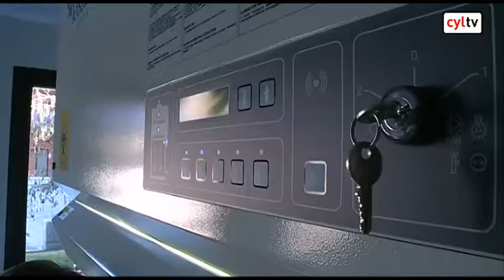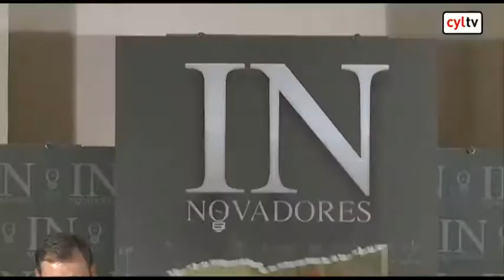La receta para salir de la crisis: investigación, innovación y desarrollo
| El periódico El Mundo de Castilla y León celebró hoy la entrega de los premios de la tercera edición de "Innovadores" donde se reconoció cinco proyectos de Castilla y León y donde los asistentes abogaron la investigación, innovación y desarrollo para salir de la crisis económica, tal y como señaló en la presentación su director, Antonio Sánchez Maeso, así como el consejero de Educación, Juan José Mateos, que clausuró el acto y actuó como anfitrión dado que la ceremonia se celebró en el Monasterio del Prado, sede de la Consejería de Educación.

En concreto, en esta edición el galardón a la Trayectoria innovadora recayó en el empresario leonés Gerardo Gutiérrez, presidente del Grupo Gadea, ejemplo de internacionalización de la I+D, mientras que en el Proyecto innovador del año fue para el sistema GBT+ de Garbantel, un nuevo método de asistencia a la captación y almacenamiento de energía solar térmica.

Asimismo, el premio Colaboración universidad-empresa reconoció la labor del proyecto HuSIMS, un sistema de videovigilancia masiva en el que participan la UVA, Alvarion y otras ocho entidades de varios países y en cuanto al Mejor proyecto joven en I+D los ganadores fueron Roberto Vega y Abel Prieto por Eye Touch, aplicación por la que el móvil táctil escribe sms en braille, realizada en el Club de Innovación de la Universidad Pontificia de Salamanca.

Del mismo modo, Galletas Gullón obtuvo el reconocimiento al proyecto de investigación SARA, que estudia la creación de productos dirigidos a la población femenina. María Teresa Rodríguez, presidenta de la compañía, y Juan Miguel Martínez Gabaldón, director general, fueron los encargados de recibir el premio de manos de la viceconsejera de Agricultura y Ganadería, María Jesús Pascual.

 "Sara" es un proyecto de investigación que Galletas Gullón lidera desde el año 2011 y que tiene como objetivo diseñar nuevos productos que ayuden a mejorar la salud de la mujer en determinadas etapas vitales: embarazo, lactancia y menopausia.

Durante el acto, el consejero de Educación, Juan José Mateos, valoró el hecho de que en dos proyectos se ponga de manifiesto la colaboración entre la universidad y la empresa y la función de la institución académica como fuente de transferencia de conocimiento. "Ejemplos de colaboración que en no pocas ocasiones han desembocado en el nacimiento de nuevos proyectos empresariales", sostuvo Mateos, ante un centenar de personas entre las que se encontraban los también consejeros de Sanidad, Antonio Sáez, y Familia, Milagros Marcos, así como el delegado del Gobierno, Ramiro Ruiz Medrano, o el secretario general de los socialistas en la Comunidad, Julio Villarrubia, el coordinador regional de Izquierda Unida, José María González, o el portavoz del Grupo Parlamentario Popular, Carlos Fernández Carriedo, así como representantes del mundo empresarial como el presidente de la Cámara de Comercio de Burgos, Antonio Miguel Méndez Pozo.

Según Mateos, en el actual contexto de crisis económica la innovación resulta "esencial e imprescindible para avanzar hacia un nuevo modelo de crecimiento más sostenible que permita competir en un contexto internacional sobre la base del talento y la creatividad".

Además, a pesar, dijo, "de un panorama tan sombrío", es necesario invitar "a la esperanza y al optimismo" porque Castilla y León es "rica en talento, capacidad creadora y espíritu innovador, sin duda, un cimiento sólido para edificar un futuro próspero".

Precisamente, el jefe de Innovación para el crecimiento de la Unión Europea, Bonifacio García, apostó por la innovación como clave para crecer e instó a los empresarios a que se internacionalicen. También, abogó por emprender y por innovar y no depender de la financiación pública.